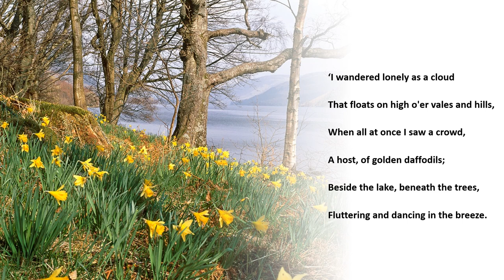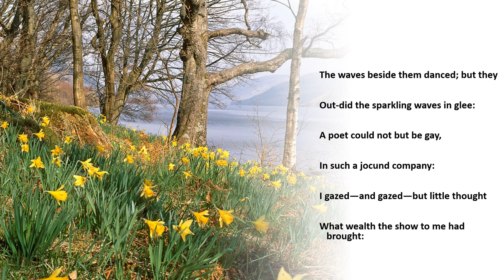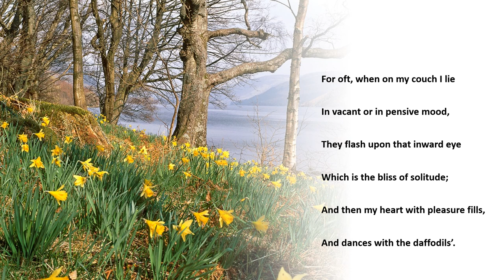Saunders - Daffodils (Songs of Solitude 6)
Words: William Wordsworth
Voice: Robert Saunders; Piano: David Maw
Recorded (unrehearsed!) 18 January 2023